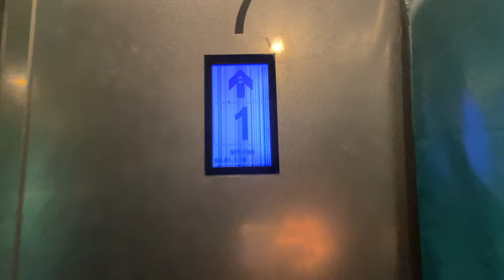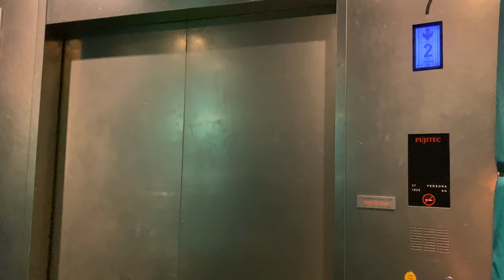FUJITEC AC-GL (EX. DC-GL) MR @ SLF COMPLEX [SERVICE LIFT]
Obviously as a service lift this has to serve all floors from B4 to 19. Also explains why this thing goes slow for an office tower this tall.

Yet another older-generation DCGL going under the chopping board after Alexandra Point, this time in a little-known office compound known as the SLF Complex.

SLF and MSF towers are 2 identical 19-storey towers sharing a 4-basement carpark, leading to both buildings being installed with identical Fujitec lifts. Then around the same time in the late 200s/early 2010s, they were all modernised to the same specifications by Fujitec.

Note: Please do not attempt to enter MSF Tower's Fujitecs. Not only are they the same specification as this one, they have very tight security, even featuring X-Ray scanners similar to ones found at airports!